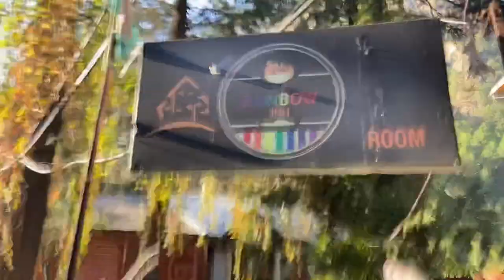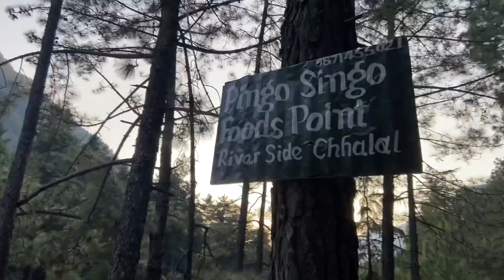KASOL AFTER LOCKDOWN | PARVATI RIVER VLOG 7